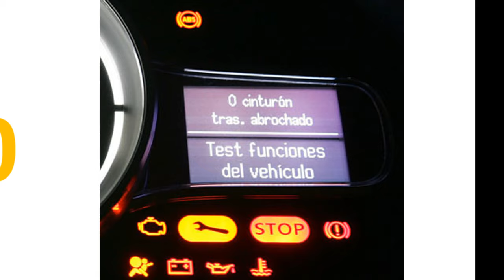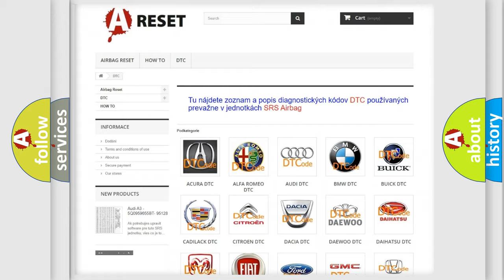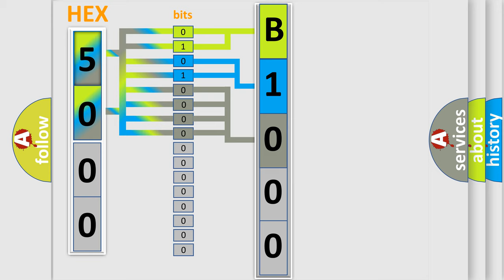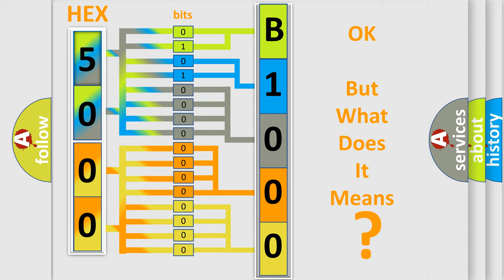DTC GMC B1000-32 Short Explanation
Contents:
0:21 Basic DTC analysis according to OBD2 protocol standard.
1:48 Insight into programming
2:58 A diagnostically understandable description of the Diagnostic Trouble Code
3:05 Basic error definition

Make:
GMC
Code:
B1000 32
Definition:
Electronic Control Unit (ECU) General Memory Failure
Description:
Cause:
The module has detected an internal malfunction.